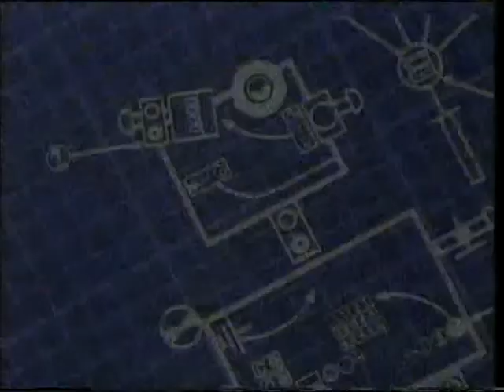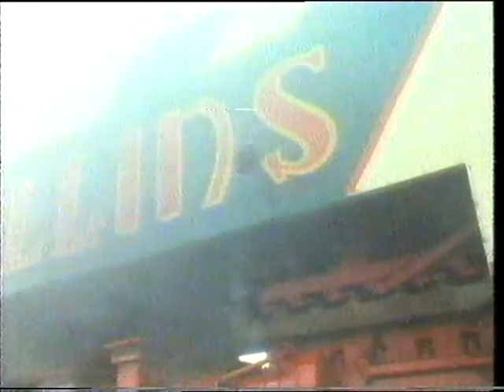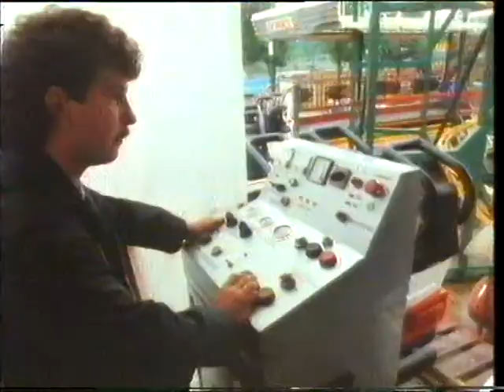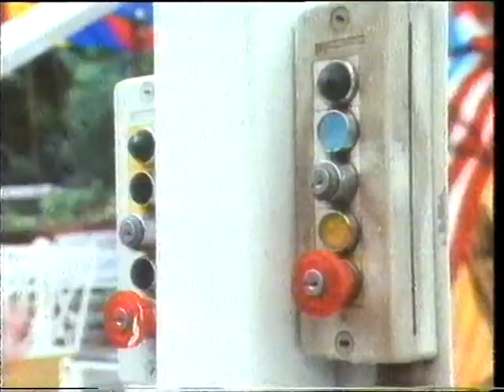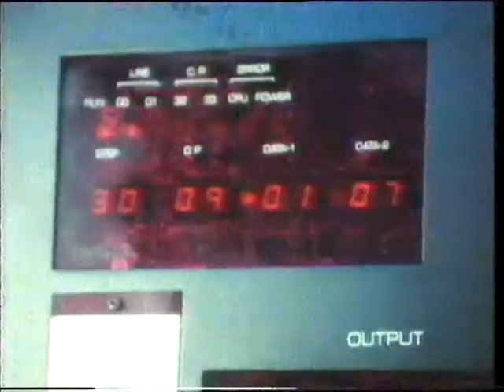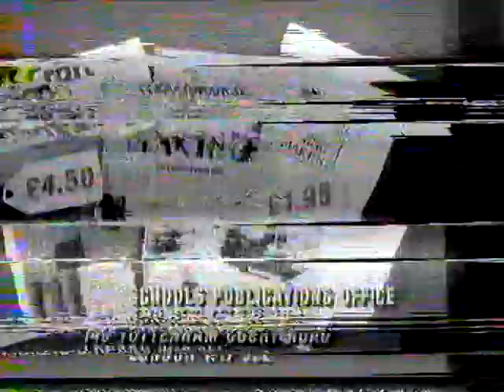ITV C4 SCHOOLS - DESIGNING AND MAKING: Funfair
We're off to the fair to see what goes into designing and making the rides, including the classic 'Waltzers'. Locations are Drayton Manor Park and the Pat Collins Fun Fair, with help from the Kennedy School Coventry. Continuity includes programme support details. Thanks to Scott Petrie and his extensive archive for the video.